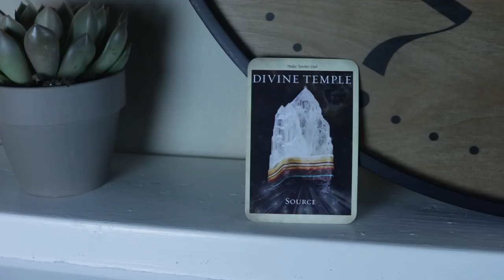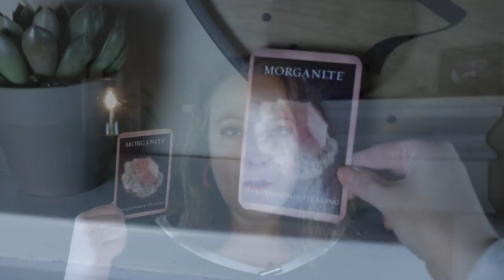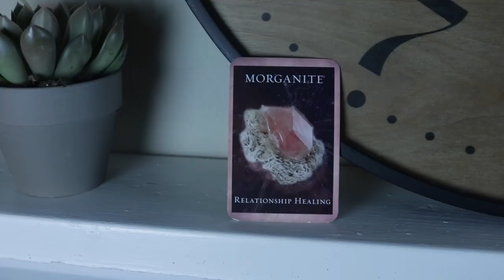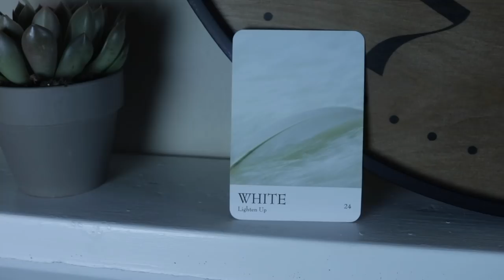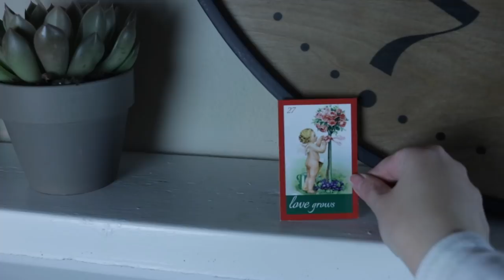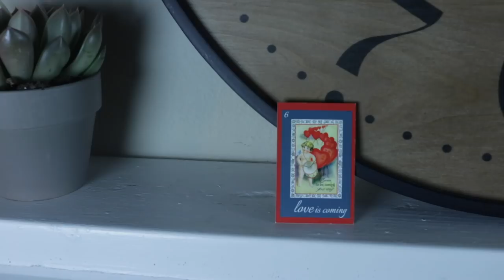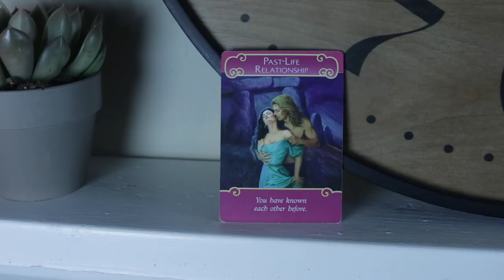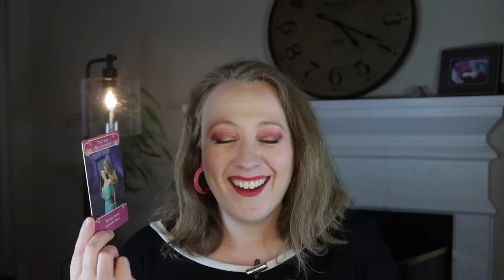BROKEN WIRING: What You Need to Know | February 10, 2020 Angelic Weekly Reading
You know those people that just don't get it? Are you one of them? Am I one of them? Let's find out.
Angelic message for the week beginning February 10, 2020. Reading requests

Angel Souls
Michelle Patterson